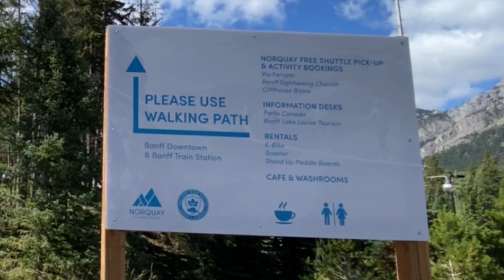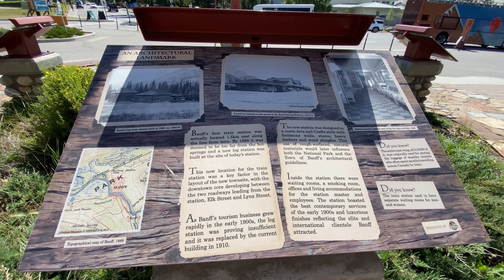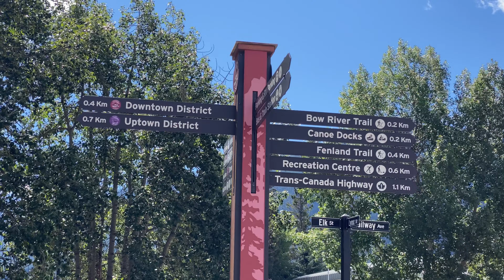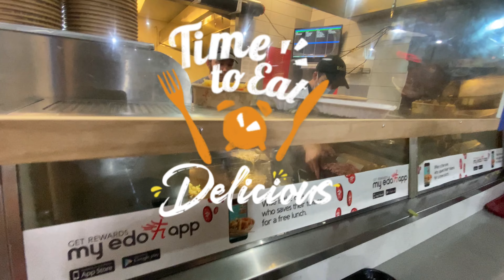Town of Banff in ALberta | The heart of the town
Banff is a town in Alberta surrounded by a mountainous landscape. The town is a popular tourist attraction, providing plenty of picturesque sites and activities, that include walking, climbing, skiing, cycling and more. It features numerous cafes, restaurants, shops, and museums. The views are breathtaking and have romantic atmosphere.